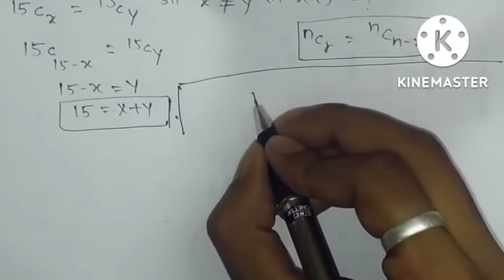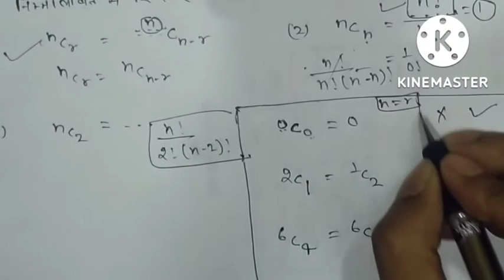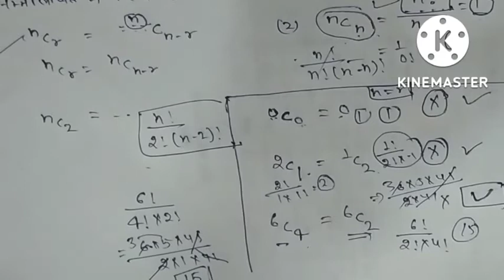संचय(COMBINATION) (भाग 3 )NCERT CLASS 11, CLASS 12,BY MATHUR SIR